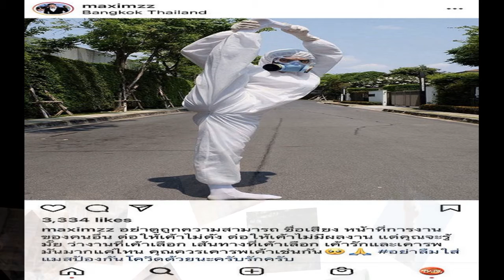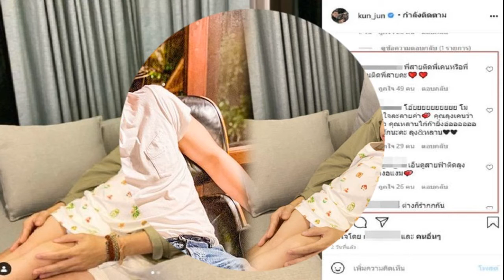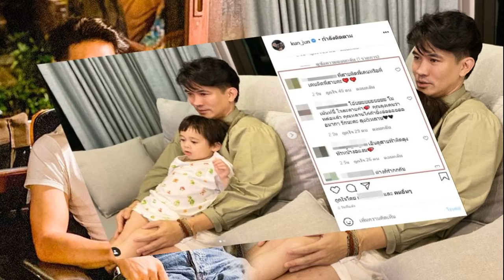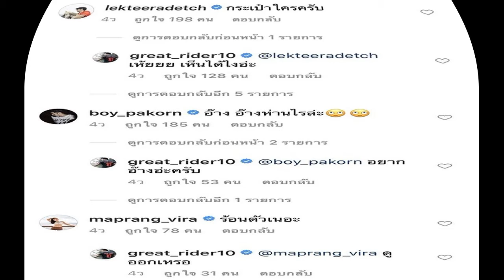แม็ก เดอะสตาร์ โพสต์ฟาดใคร ถึงเวลาใช้กรรมแล้ว เคยโดนเหยียดจนหน้าชา